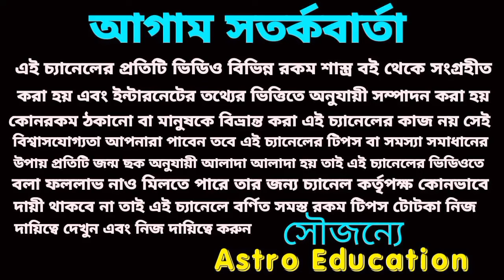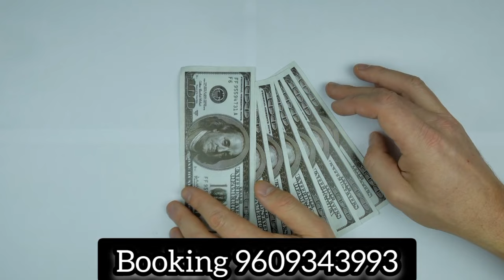28 December 2023 gift for 4, Rashi